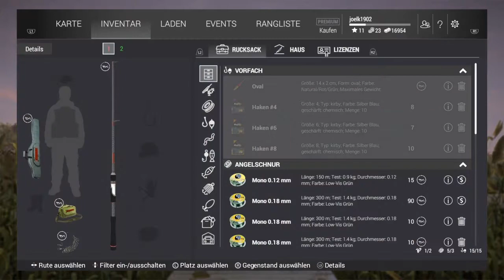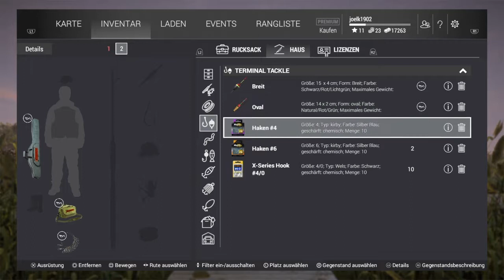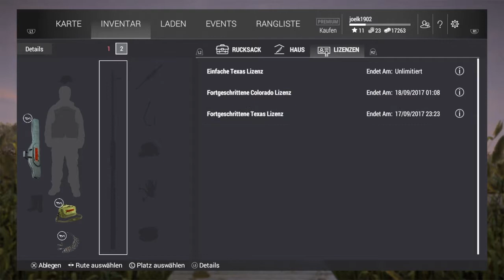Wir Gehen Angeln! / Fishing Planet # 9 / Let’s Play / German / Gameplay - Abendstunden am Forellense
Bei "Fishing Planet" handelt es sich um eine Online, Free to Play Angelsimulation.
Der Spieler bekommt die Möglichkeit mit fortschreitendem Spielstand an verschiedensten Gewässern seinem Zielfisch nachzustellen.
Ein extrem Umfangreicher Angelladen bietet dir die Möglichkeit dein Equipment individuell zusammenstellen. Verschiedenste Angelruten, Rollen, Sowohl lebend als auch Kunstköder, Lockmittel, Zubehör, Haken ja sogar Schnüre und Vorfächer können in verschiedensten Ausführungen erworben werden.
Klar ist also das der Angler wie im "echten Abenteuer" vorher genau Überlegen muss welchen Fisch er gerne zappelnd an Land hätte, dem entsprechend seine Ausrüstung zusammenstellt und den Angelort auswählt.
Ob beim Spinnfischen mit dem Blinker auf Hecht , dem Posenangeln mit Wurm auf Forelle , Barsch etc. oder dem schweren Angeln auf Wels oder Karpfen, möglich ist Alles.
Stimmt jetzt noch Jahreszeit und Wetter können wir den Rucksack packen, mit anderen Online - Spieler losziehen und die Köder baden.
Let's Play Fishing Planet.